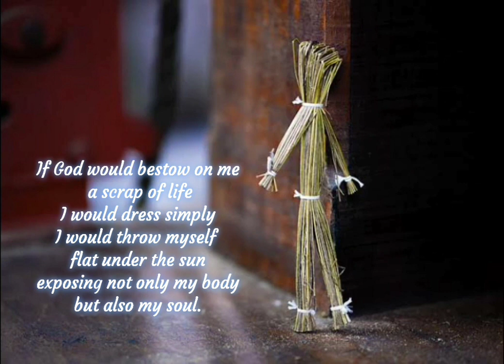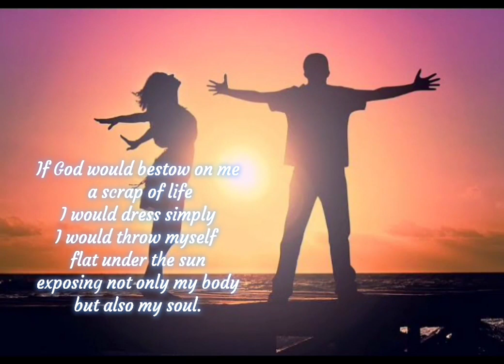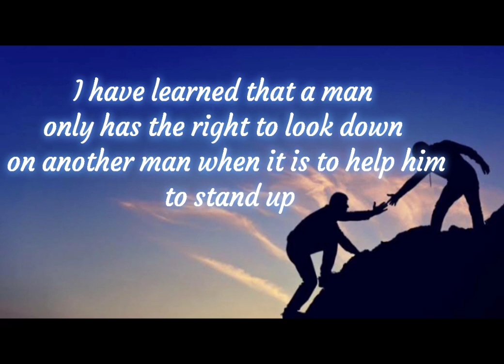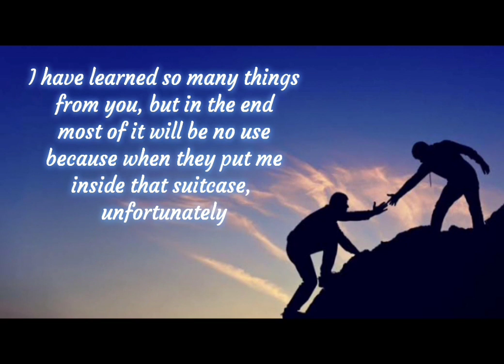The puppet - johnny welch about Gabriel Garcia Marquez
If for a moment God would forget that I am a rag doll and give me a scrap of life, possibly I would not say everything that I think, but I would definitely think everything that I say.

I would value things not for how much they are worth but rather for what they mean.

I would sleep little, dream more. I know that for each minute that we close our eyes we lose sixty seconds of light.

I would walk when the others loiter; I would awaken when the others sleep.

I would listen when the others speak, and how I would enjoy a good chocolate ice cream.

If God would bestow on me a scrap of life, I would dress simply, I would throw myself flat under the sun, exposing not only my body but also my soul.

I wouldn't let a single day go by without saying to people I love, that I love them.

I would convince each woman or man that they are my favourites and I would live in love with love.

I would prove to the men how mistaken they are in thinking that they no longer fall in love when they grow old-not knowing that they grow old when they stop falling in love. To a child I would give wings, but I would let him learn how to fly by himself. To the old I would teach that death comes not with old age but with forgetting. I have learned so much from you men….

I have learned that everybody wants to live at the top of the mountain without realizing that true happiness lies in the way we climb the slope.

I have learned that when a newborn first squeezes his father's finger in his tiny fist, he has caught him forever.

I have learned that a man only has the right to look down on another man when it is to help him to stand up. I have learned so many things from you, but in the end most of it will be no use because when they put me inside that suitcase, unfortunately I will be dying.